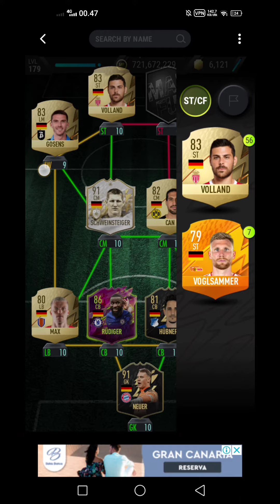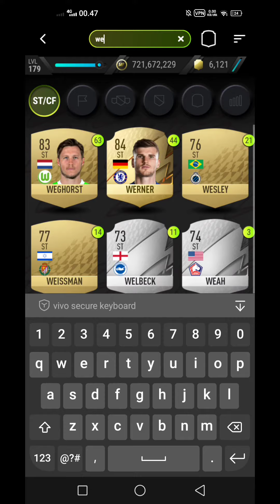MANUEL NEUER Sbc GERMANY Madfut 22 Solutions